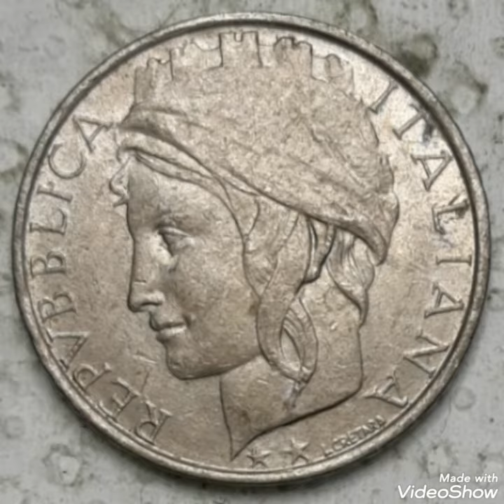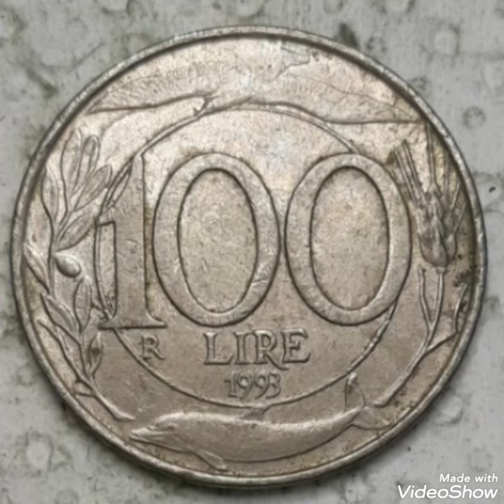100 lire 1993 Italy Coin valuable